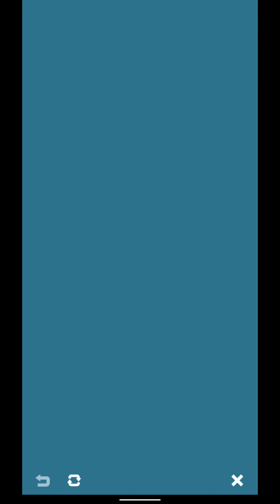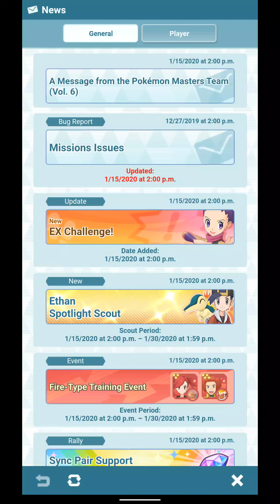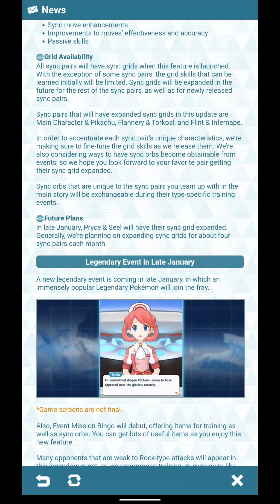[Pokemon Masters] So Many New Updates!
My birthday is TODAY! If you find my videos enjoyable and would like to reward me or something, please consider giving me a dollar or two in one of these sites!